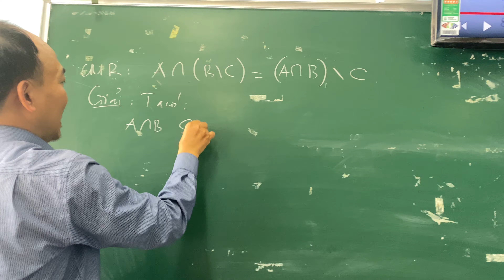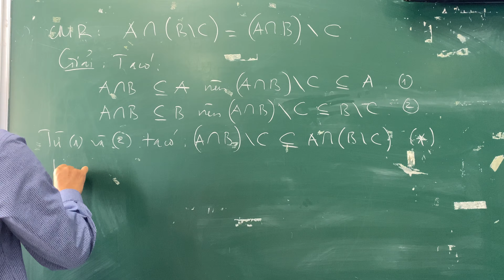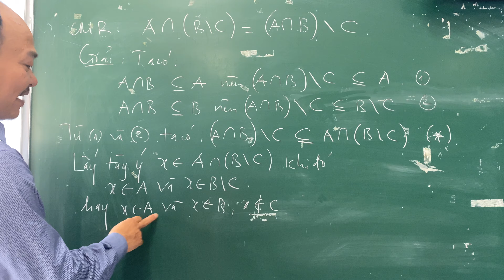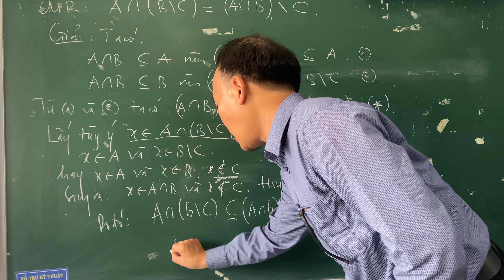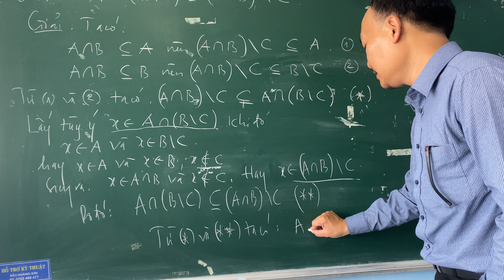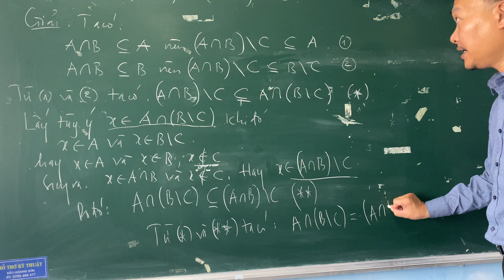Chứng minh đẳng thức tập hợp